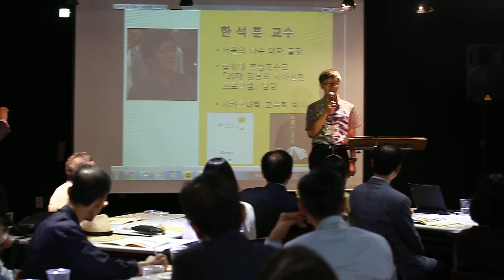MVI 7074 한석훈교수